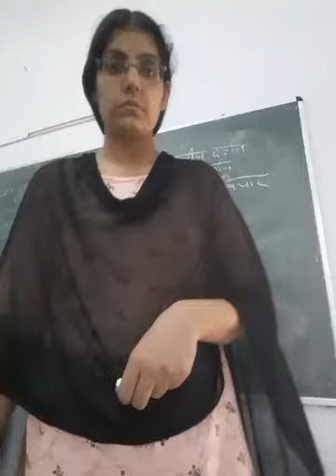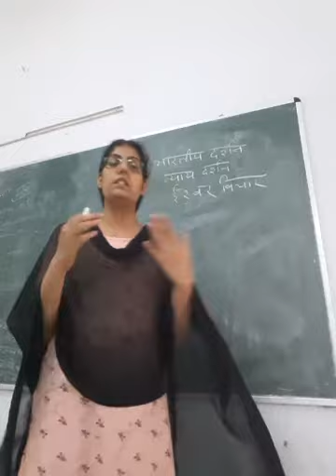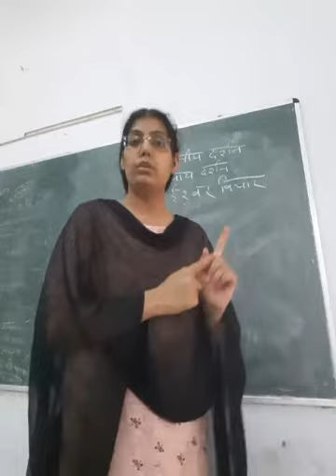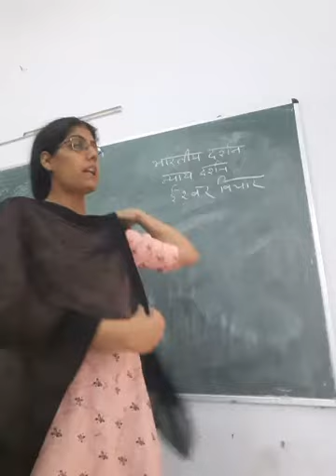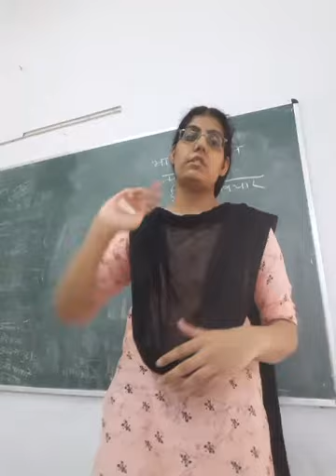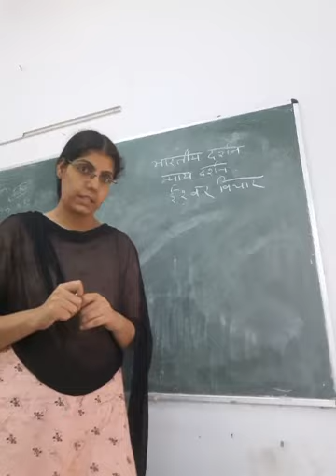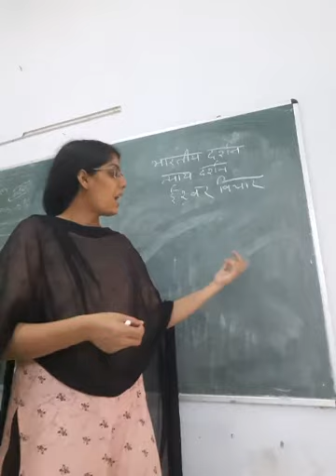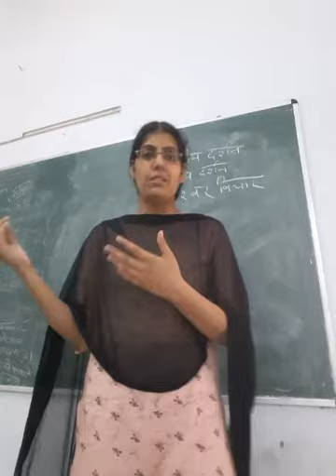भारतीय दर्शन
न्याय दर्शन में ईश्वर, आत्मा एवं मोक्ष विचार